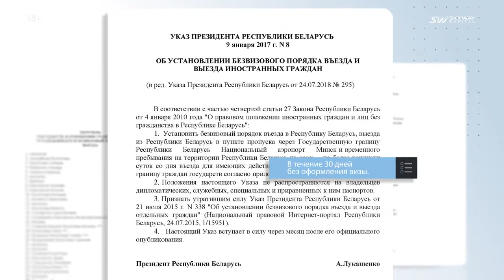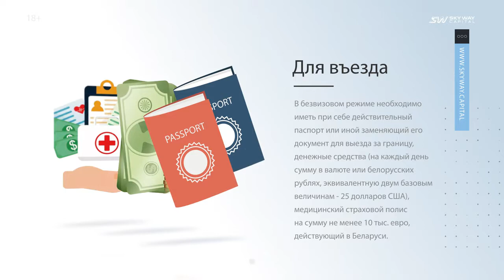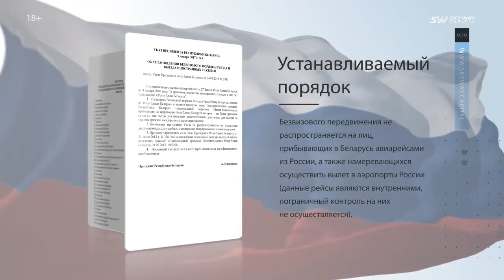Экофест об условиях безвизового въезда в Беларусь